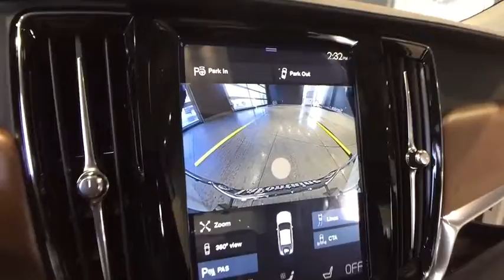2018 Volvo S90 Farmington, Livonia, Westland,Troy, Novi, MI 18Y122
LaFontaine Volvo
24730 Haggerty Rd

12V Power Outlet, 360-Degree Surround View Camera, Bowers & Wilkins Premium Sound, Compass (Inner Rear View Mirror), Convenience Package, Heated Steering Wheel, Heated Washer Nozzles (Wet Arms), HomeLink, Park Assist Pilot, Power Operated Trunklid, Wheels: 19 10-Spoke Silver Diamond Cut Alloy. 2018 Volvo S90 T6 Inscription
Navigation system: Sensus Navigation,Convenience Package,10 Speakers,AM/FM radio: SiriusXM,Bowers & Wilkins Premium Sound,Premium audio system: Sensus Connect,Radio data system,Radio: High Performance AM/FM,Air Conditioning,Automatic temperature control,Front dual zone A/C,Rear air conditioning,Rear dual zone A/C,Rear window defroster,HomeLink,Memory seat,Power driver seat,Power Operated Trunklid,Power steering,Power windows,Remote keyless entry,Steering wheel mounted audio controls,Four wheel independent suspension,Speed-sensing steering,Traction control,4-Wheel Disc Brakes,ABS brakes,Anti-whiplash front head restraints,Dual front impact airbags,Dual front side impact airbags,Emergency communication system,Front anti-roll bar,Knee airbag,Low tire pressure warning,Occupant sensing airbag,Overhead airbag,Power adjustable rear head restraints,Rear anti-roll bar,Power moonroof,Brake assist,Electronic Stability Control,Blind Spot Sensor,Exterior Parking Camera Rear,Rear Parking Sensors,Auto High-beam Headlights,Delay-off headlights,Front fog lights,Fully automatic headlights,Headlight cleaning,Rear fog lights,Panic alarm,Security system,Distance-Pacing Cruise Control,Speed control,Bodyside moldings,Bumpers: body-color,Heated door mirrors,Power door mirrors,Turn signal indicator mirrors,12V Power Outlet,360-Degree Surround View Camera,Auto-dimming Rear-View mirror,Compass (Inner Rear View Mirror),Driver door bin,Driver vanity mirror,Front reading lights,Genuine wood console insert,Genuine wood dashboard insert,Genuine wood door panel insert,Heated & Ventilated Comfort Front Bucket Seats,Heated Steering Wheel,Illuminated entry,Leather Shift Knob,Outside temperature display,Park Assist Pilot,Passenger vanity mirror,Rear reading lights,Rear seat center armrest,Sensus Navigation,Sun blinds,Tachometer,Telescoping steering wheel,Tilt steering wheel,Trip computer,Front Bucket Seats,Heated front seats,Nappa Leather Seating Surfaces w/Charcoal Interior,Power passenger seat,Split folding rear seat,Ventilated front seats,Front Center Armrest w/Storage,Passenger door bin,Wheels: 19 10-Spoke Silver Diamond Cut Alloy,Heated Washer Nozzles (Wet Arms),Rear Window Blind,Variably intermittent wipers